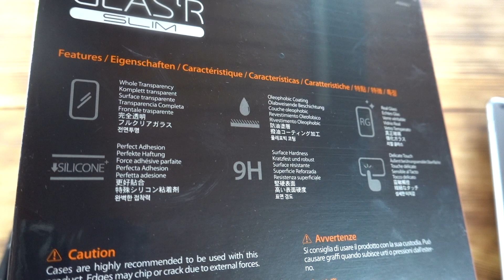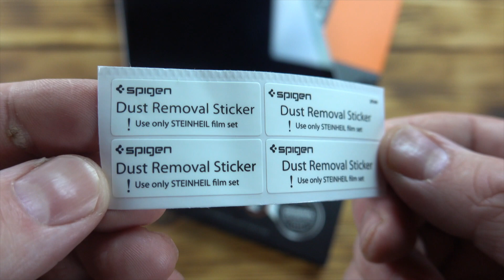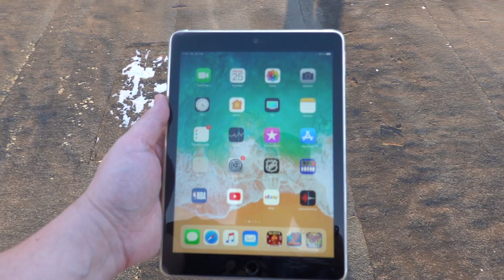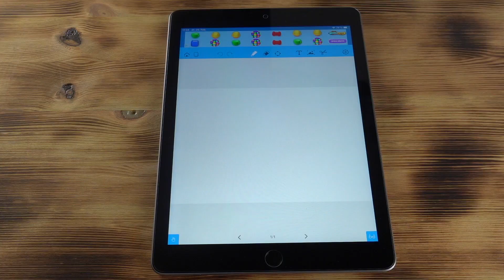Die beste iPad Schutzfolie 2019 - Spigen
Die Folie ist kompatibel mit folgenden iPad Modellen:New iPad 2018 9.7" 6. Gen / 2017 5. Gen/ iPad Pro 9.7 / iPad 9.7 / iPad Air 2 / iPad Air

¹) Mit ¹ gekennzeichnete Links in meiner Videobeschreibung sind Afilliate-Links . Durch die Links bekomme ich eine kleine Provision, der Kaufpreis für euch erhört sich dadurch aber nicht! Danke für eure Unterstützung.